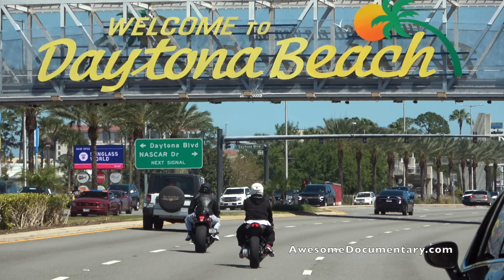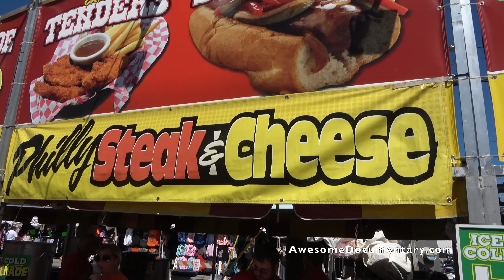Spring Break Bike Week Daytona Beach Florida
​ @Primecutpro  Daytona Beach is a beautiful place to vacation. Soft white sand, sunny warm days and many motorcycles from all over the country. Main Street has the largest cluster of people, businesses and bikes.  Cackleberry Campground in Samsula Florida is adjacent to the Cabbage Patch during Biketober and Bike Week destination they draw in crowds of bikers with the bike wash, cold beer, vendors, live music, contests and good food. Main Street is where the majority of people go to experience this festival as there are lots of good places to stop by like Main Street Station and Froggy's. Other places we check out are in Ormond Beach, Iron Horse Saloon, Destination Daytona and Tropical Tattoo for the bike show. Don't forget to check out the Boardwalk along the beach for more fun at the Arcades and the custom bike show.